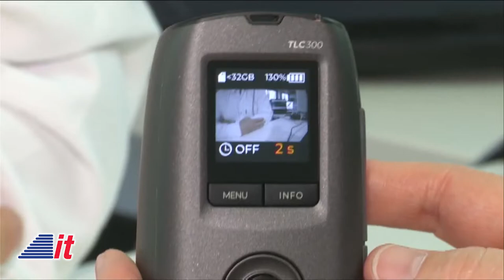Into Tomorrow @ IFA 2022: IDCP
After a two year pandemic break, The "Into Tomorrow" team is back in Berlin, Germany, bringing you the latest from IFA 2022! IFA is one of the world’s largest and oldest tech shows in the world. In this segment, Dave talks with Jan Boers from IDCP about the Brinno time lapse cameras and the AirSoap air purifier.